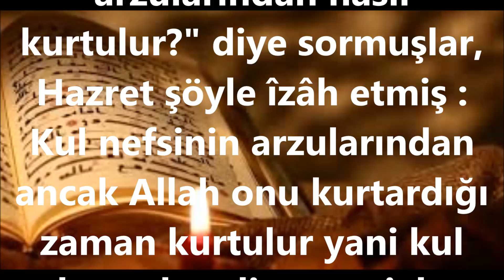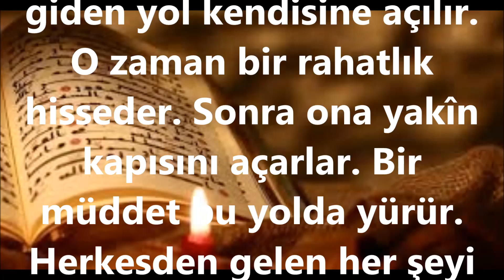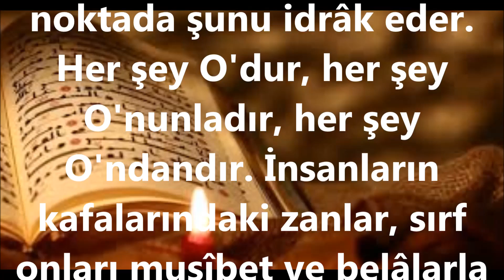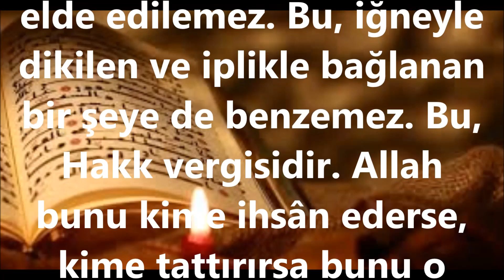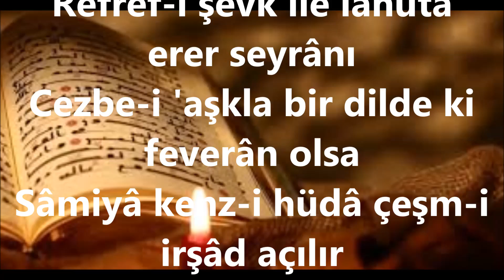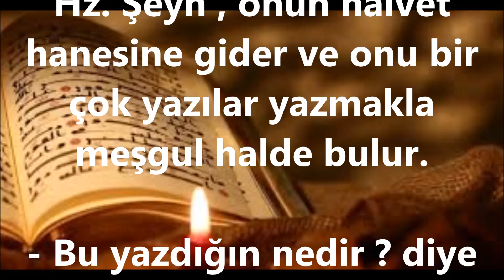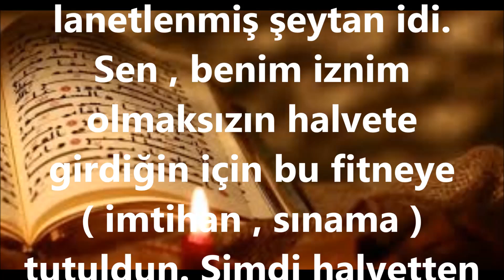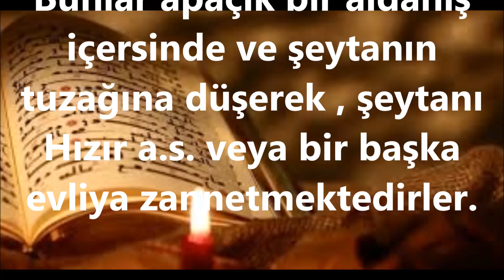Kul nefsin arzularından nasıl kurtulur?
Kul nefsin
arzularından nasıl
kurtulur?